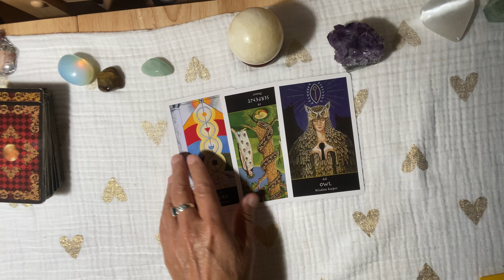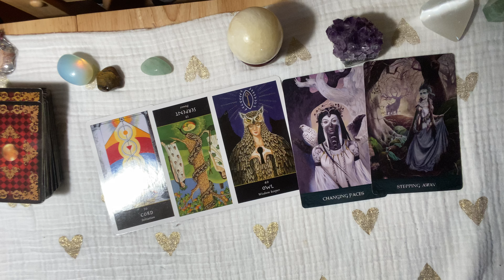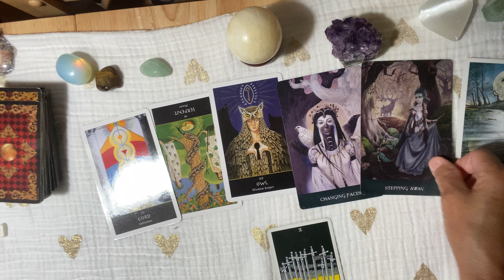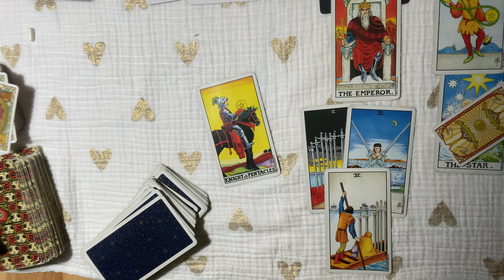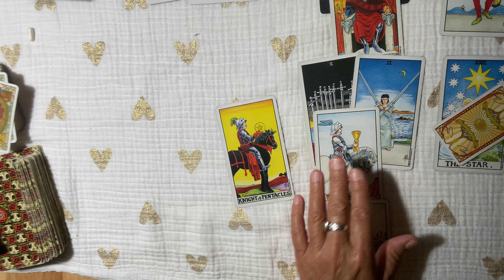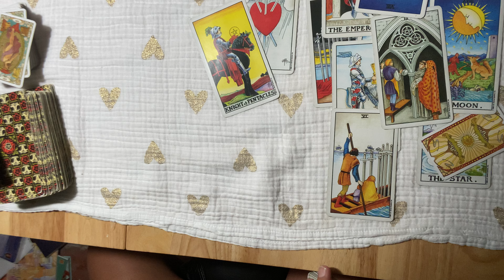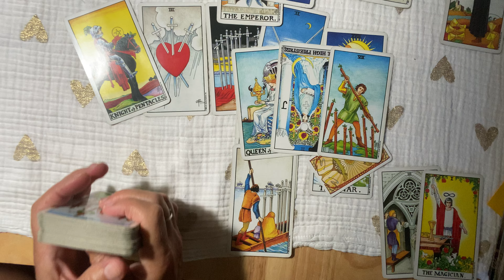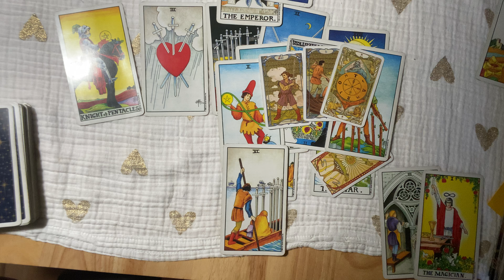SAGITTARIUS~They Have SECRET Desires For You ! THIS TIME LOVE WON'T LET THEM WAIT !